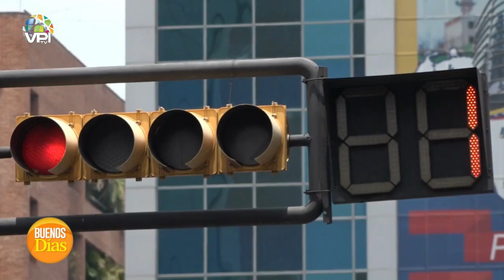¿Qué hacer frente al acoso escolar? Acá te lo contamos -- Rosa Pellegrino